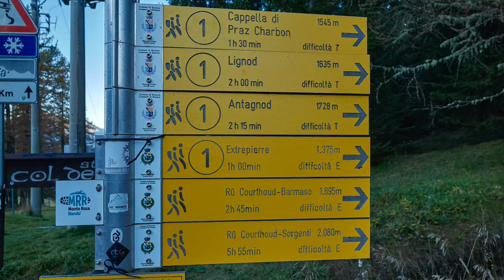Ru Courtod, randonnée en Val d'Ayas, vallée d'Aoste, GoPro Heros 12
Probablement une dernière rando en mode été du côté de la vallée d'Aoste, avec un peu de longueur (16km) et un "faible dénivelé" (375m).

Pour cela découverte du Ru Courtod au départ du col de Joux et demi tour au niveau de Barmasc (il y en avait bien assez)pour profiter encore un fois des somptueuses couleurs d'automne et des non moins splendides panoramas.

Belle vue sur le Bec de Nanaz qui a reçu une visite cet été et sur tous les hauts sommets du Mont Rose.

*Mes Caméras :
-Gopro Hero 12
-Insta 360 On X2

* Mes appareils photos :
- Sony RX10 IV
-Sony RX 100 VII